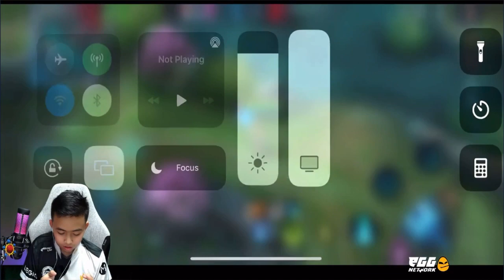Paragon ប៉ះជាមួយ Top Global lancelot I MOBILE LEGENDS I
Welcome to MVP STUDIO.
Thanks!